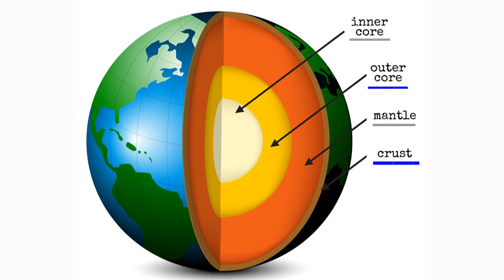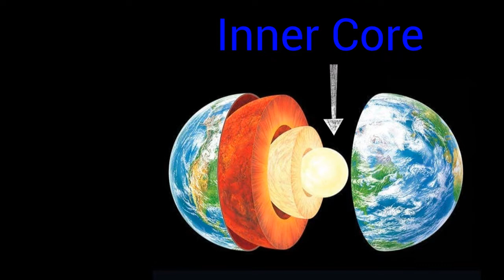Ask STARBASE Episode 171: Can Humans Reach the Earths Core?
This time around, MacGyver dives into the question, can humans reach the earths core?!?
ASK STARBASE Episode 171 Show Notes